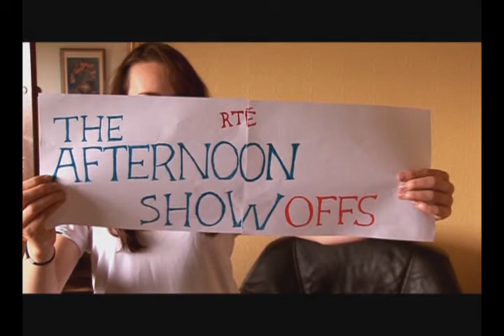Sweded TV - The Afternoon Show Offs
For more information on Sweded TV, photos and video log

Kinda Lost - Wednesday 12th November 6.30pm

David Attenborough's the Life of Cliques - Wednesday 19th November 6.30pm

Past Your Primetime - Wednesday 26th November 6.30pm

Grey's Lobotomy - Wednesday 3rd December 6.30pm

Almost Nationwide - Wednesday 10th December 6.30pm

Fair City - Wednesday 17th December 6.30pm

Celebrity Supernanny - Wednesday 7th January 6.30pm

Prison Break-up - Wednesday 14th January 6.30pm.

Still Films/Wildwave